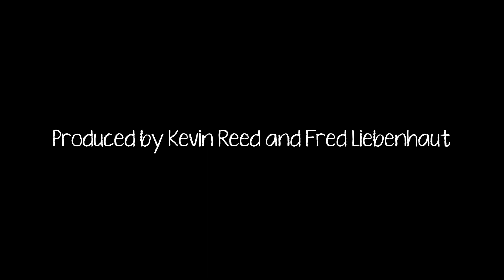About Exceptional Children & Health Services